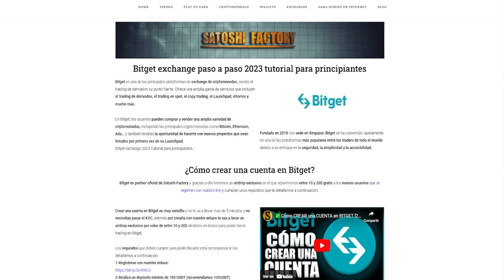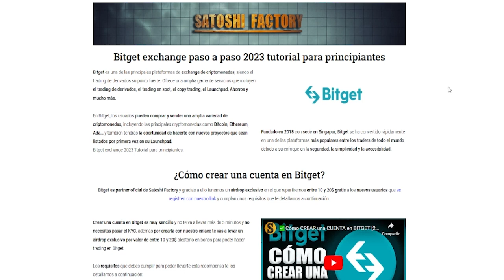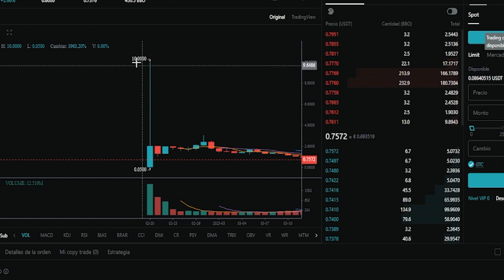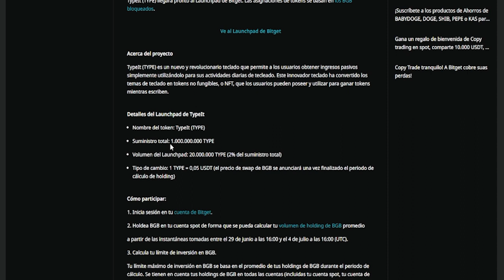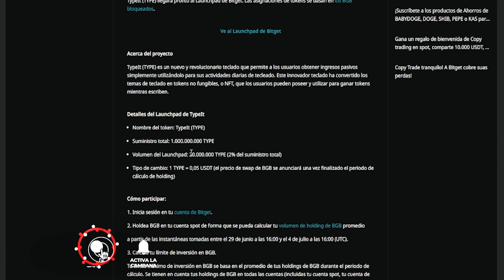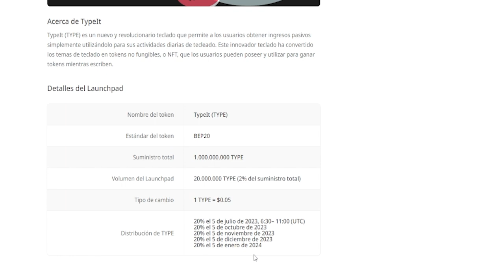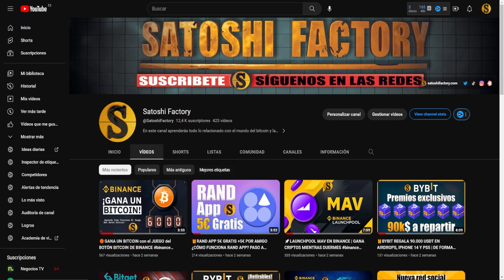🚀LAUNCHPAD TYPE en BITGET ¿NUEVO X 100? SIN SORTEOS 🎁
Participa en el nuevo launchpad de Bitget y llévate el token Type de forma sencilla.

🟡Crea tu cuenta en Bybit y llévate 20$ GRATIS RETIRABLES AL 100%🔥